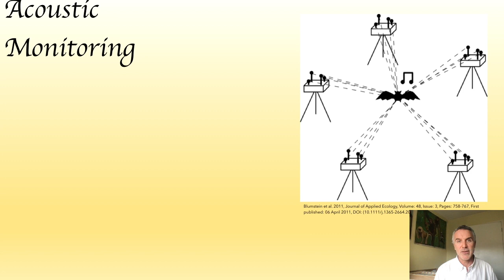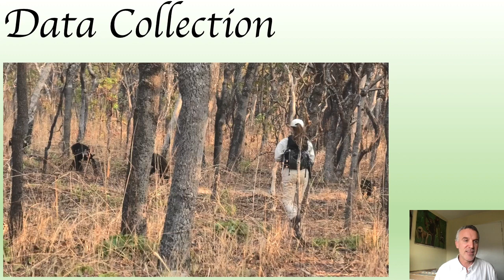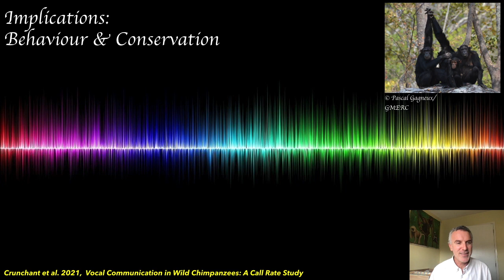Vocal communication in wild chimpanzees: a call rate study